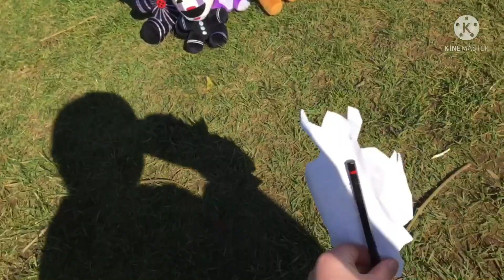The Chronicles of Mario and Luigi S3 E7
Glamrock Freddy’s army gets revived by the squid game and gets into another battle.